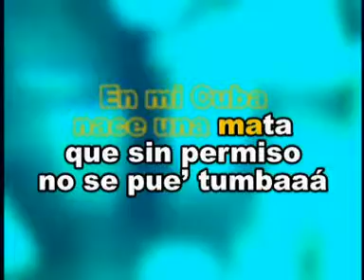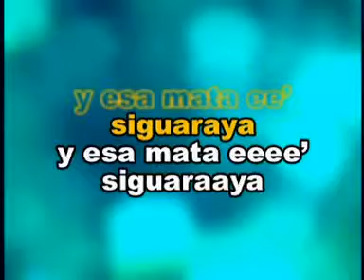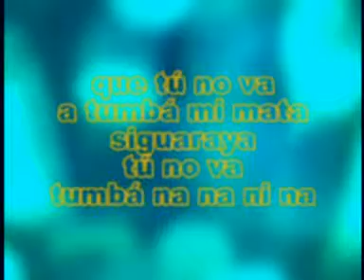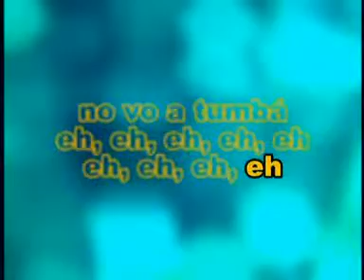Mata Siguaraya Oscar de Leon Las Rocas